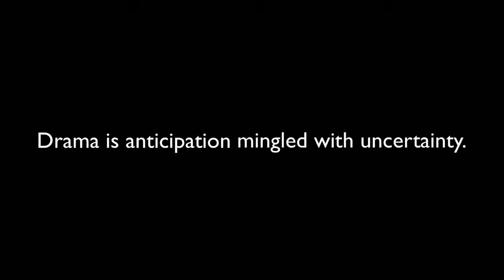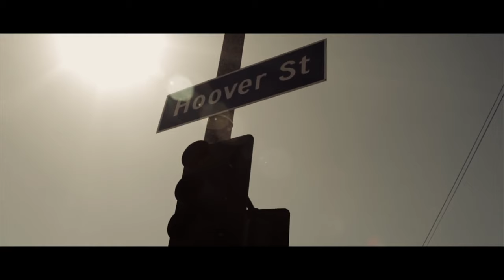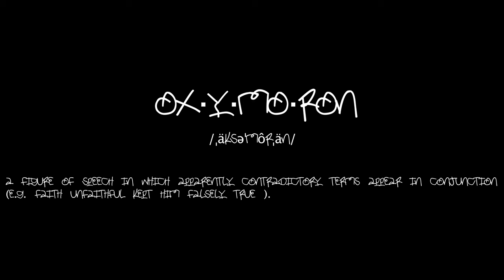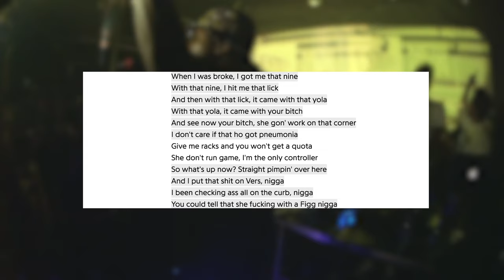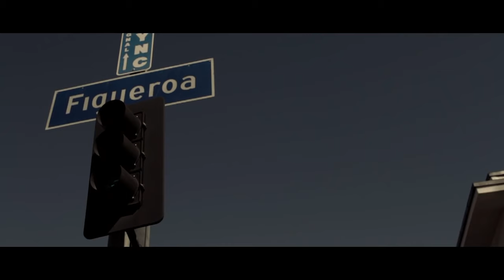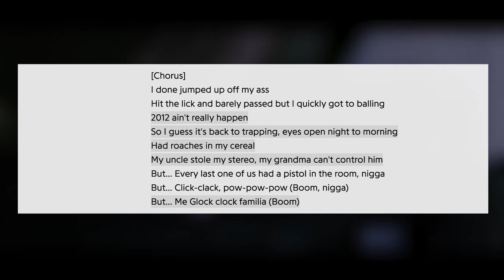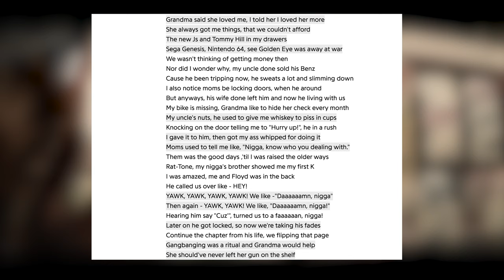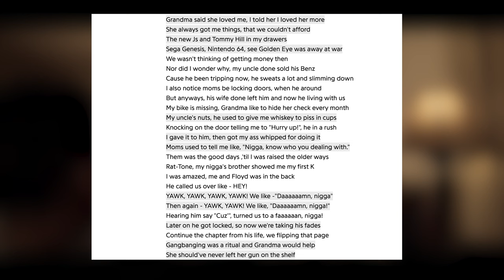ScHoolboy Q - Oxymoron: A Story Telling Masterclass | Video Essay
Taking a deep dive into the underrated classic that is Oxymoron by ScHoolboy Q.